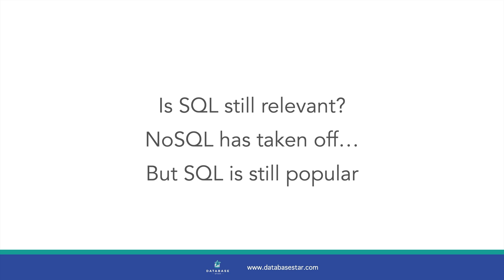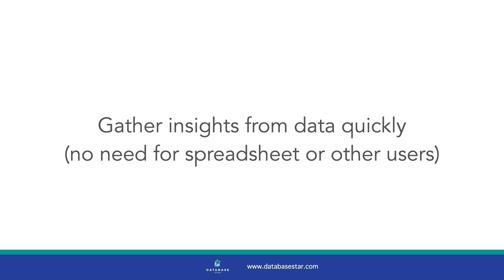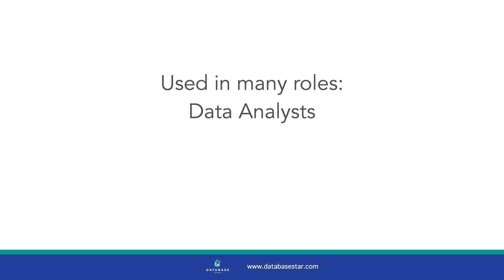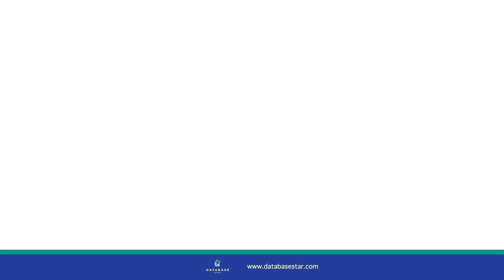Is SQL Still Worth Learning in 2025?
It's been around for a while, but there are newer methods and technologies for storing data and working with data.

In this video I'll explain whether or not SQL is still worth learning in 2025, and why I believe that.